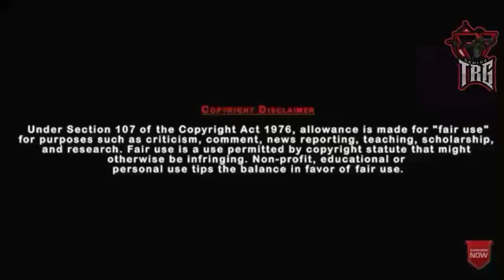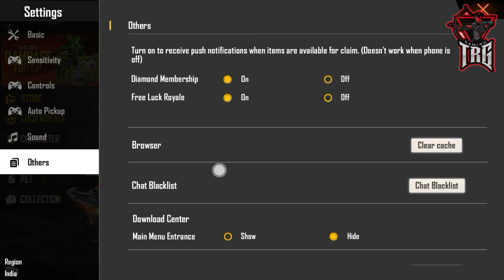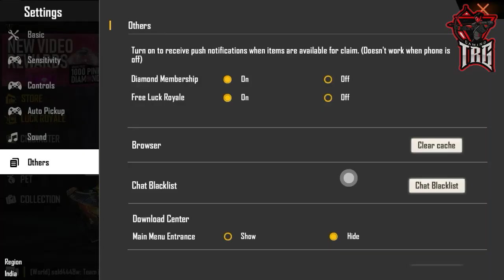How to get 10rs offer || or 29rs offer ||TRG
Guild No1.乂✰Ƭᴇᴀᴍ°Ƭʀɢ✰乂
Guild Id 68204670
Guild leader ᎢᖇᏀ★ʏᴀᴅʜᴜ࿐

Guild No2.Ƭᴇᴀᴍ°Ƭʀɢ ❷.0
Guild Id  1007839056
Guild leader ᎢᖇᏀ★ʟᴏɴᴇʟʏ࿐

Player wanted:
                          Join in discord and join in the work important work👍👍

          ‎write your opinion for the next video

Following video audio content making entertainment
purpose only. Not offence anyone.